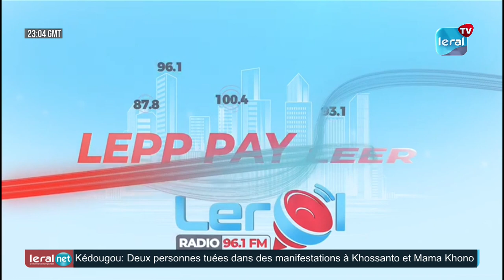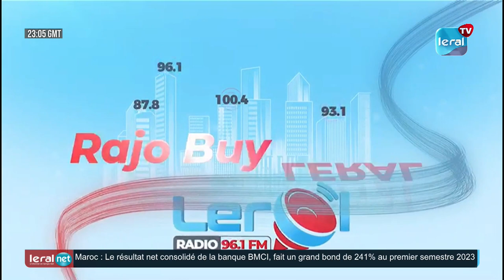REPAY FAAXAT AVEC FALLOU SOW DE CE 11 SEPTEMBRE 2023